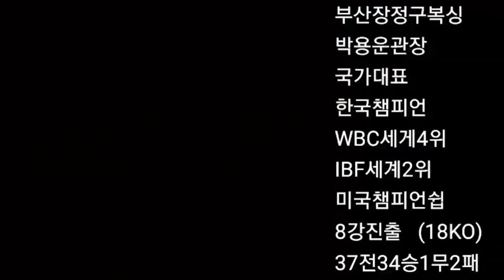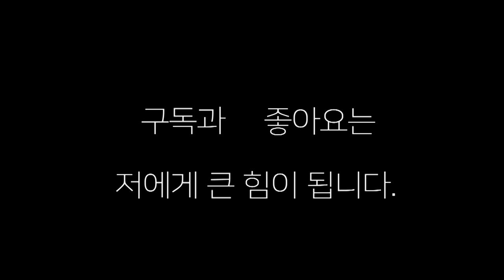"복싱강의 스파링"때리면 움직이라!!움직이면 덜 맞는다~ 두 체급 한국챔피언 고기창(남천 장정구) VS 이영권(오비 복싱) 스파링!!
고기창 한국 챔피언 VS 이영권(오비 복싱) 스파링 !! 때리면 움직이라 움직이면 덜 맞는다 !!